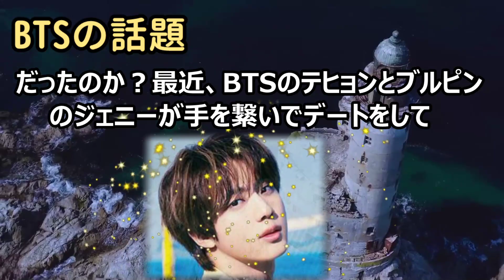衝撃の事実BTSとブルピンのカップルデートの真相が明らかに！実は彼らは一… 海外の反応 756